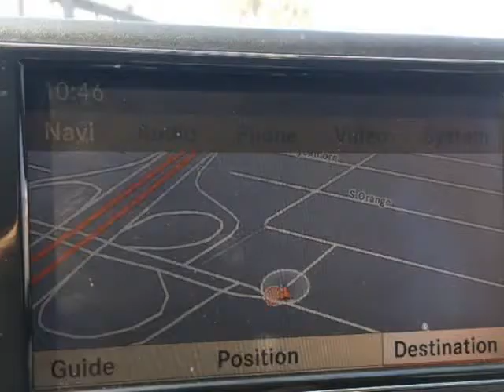2008 MERCEDES C300 SPORT SEDAN! ONLY 86K MILES! EXCELLENT CONDITION! $2,000 DOWN 2019 SPEC (Los...